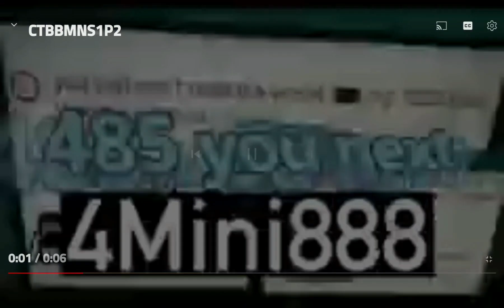clicking the button by @makinishi 1